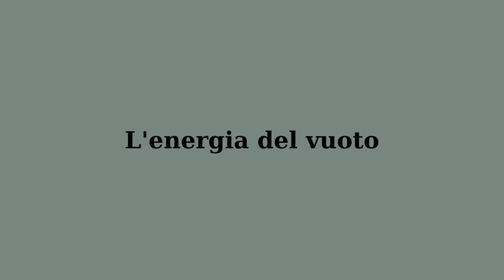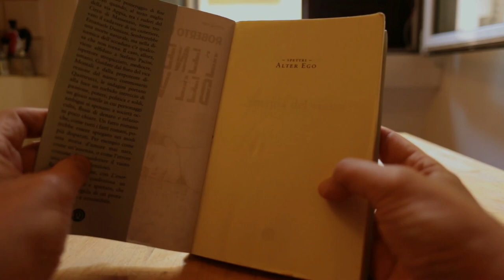L'ENERGIA DEL VUOTO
L'energia del vuoto - romanzo di Roberto Bragalone -  Alterego Edizioni

Roberto Bragalone, cresciuto a Fiuggi e trasferitosi a Roma prima dei vent'anni, ha studiato Fisica e attualmente si occupa di Risk Management.
Insieme a un gruppo di ricercatrici dell'Istituto Nazionale di Astrofisica ha scritto lo spettacolo di divulgazione scientifica 'Dancing Universe'.
Per Alter Ego ha già pubblicato 'La simmetria violata (2016).
'L'energia del vuoto' è il suo secondo romanzo.